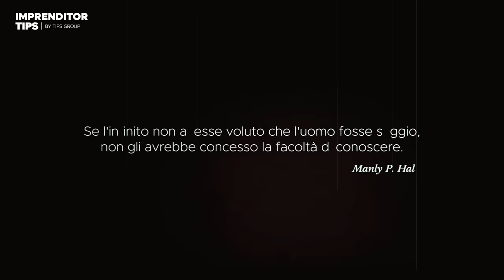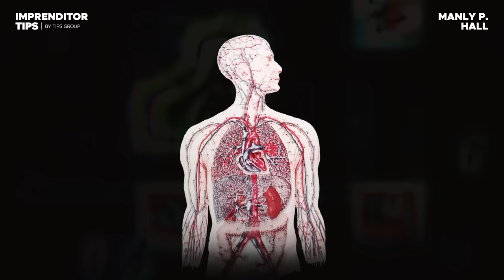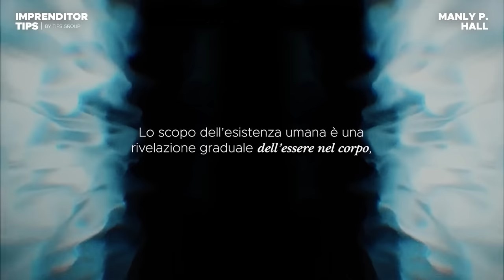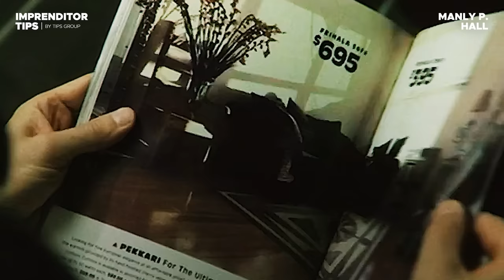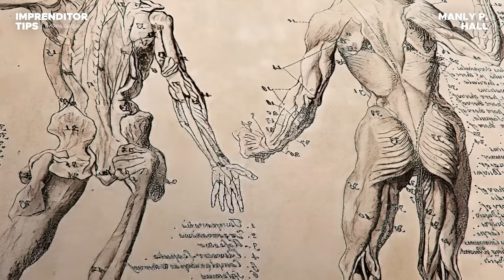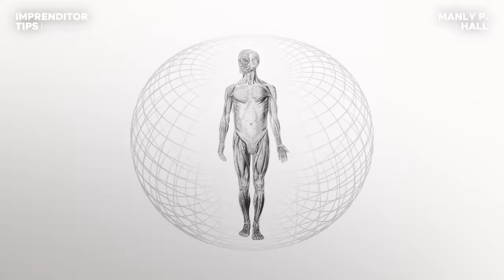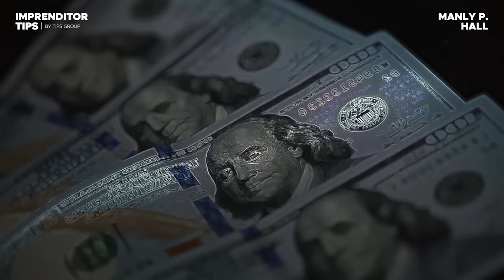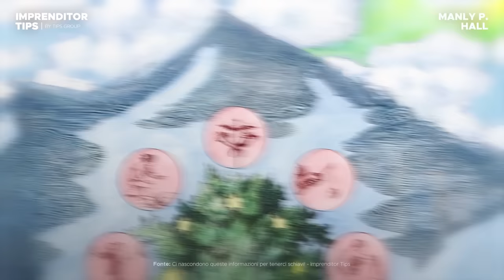Il Protocollo del 33° grado rivela come controllare la realtà con la mente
Manly Palmer Hall fu un celebre pensatore, conferenziere e scrittore canadese, che emigrò negli Stati Uniti d'America, noto in tutto il mondo per centinaia di lavori pubblicati dedicati alla religione comparata, filosofia, e tradizioni esoteriche. Il suo lavoro più famoso è The Secret Teachings of All Ages: An Encyclopedic Outline of Masonic, Hermetic, Qabbalistic and Rosicrucian Symbolical Philosophy (Insegnamenti Segreti di Tutte le Ere: Una delineazione Enciclopedica Filosofica di Massoneria, Ermetismo, Cabala, e Simbolismo Rosacroce ) pubblicato nel 1928 a 27 anni d'età.

Fu onorato col titolo di cavaliere patrono del Gruppo di Ricerche Massoniche di San Francisco, nel 1953, riconosciuto dalla Jewel Lodge No. 374, San Francisco il 22 novembre 1954. Posteriormente ricevette il suo 32° Vale di San Francisco AASR (SJ). Nel 1973 (47 anni dopo The Secret Teachings of All Ages), Hall venne riconosciuto come Massone 33º (il massimo onore conferito dal Consiglio Supremo del Rito Scozzese), in una cerimonia effettuata l'8 dicembre nella Philosophical Research Society ,

Nei suoi più di 70 anni di carriera, Hall pronunciò circa 8.000 lezioni negli Stati Uniti ein altri paesi, scrisse più di 150 libri e saggi, in particolare Initiates of the Flame (Iniziati della Fiamma), The Story of Healing, The Divine Art (Storia della Guarigione, l'Arte Divina), The Lost Keys of Freemasonry (La Chiave Perduta della Massoneria) , The Secret Destiny of America (Il Destino Segreto dell'America) e Masonic Orders of Fraternity (Ordini Massonici di Fratellanza), oltre ad innumerevoli articoli in riviste.